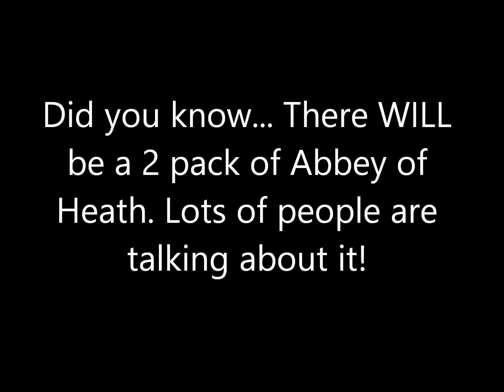Update!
Monster High